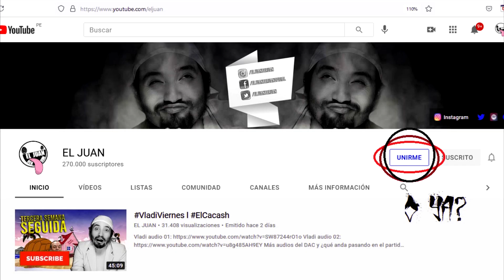Óscar Maúrtua...¿de donde te saco causa? l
Sigue estas recomendaciones como para no enfriarte:
2. Si estas suscrito lo compartes o le das me gusta
3. Si ya hiciste los 2pasos anteriores cliquea en cualquiera de las redes sexuales: